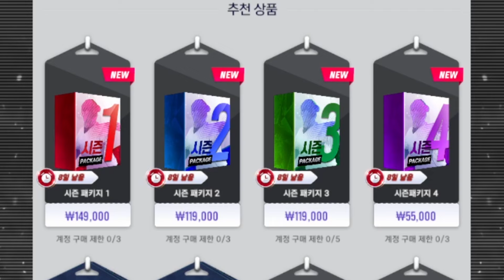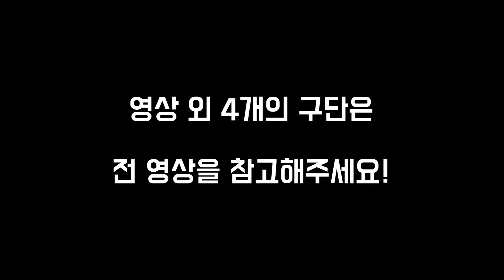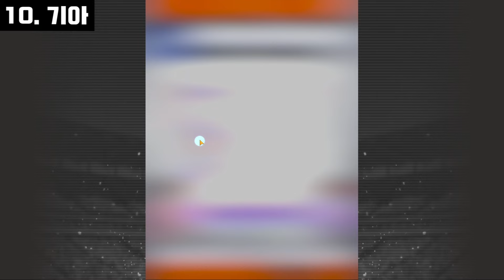시즌 패키지 2로 고를 만한 시그니처 선수 구단별 정리! (#2 롯데, NC, SSG, 두산, 키움, 기아)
0:00 인트로
0:53 유의사항
1:12 곧 다가오는 픽업
3:33 롯데
6:03 NC
8:54 SSG
12:02 두산
14:13 키움
17:00 기아